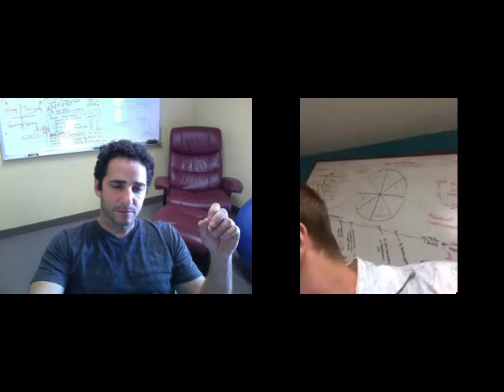Interview with Award Winning Entrepreneur Jacques Habra